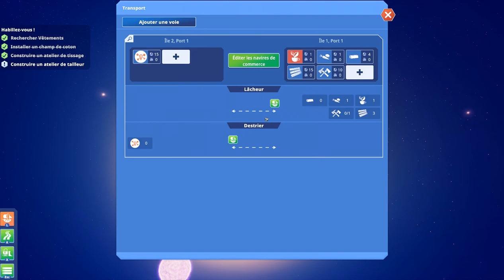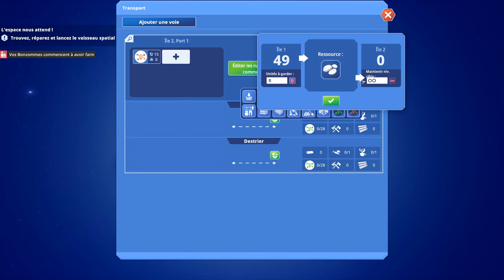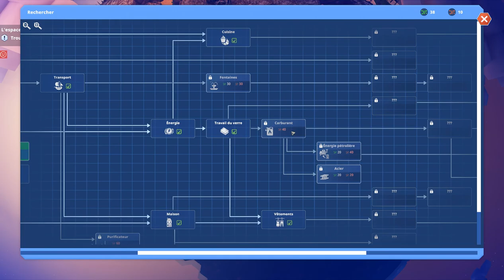Before we leave Gameplay | Didacticiel découverte |no commentary | Part 3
Dans cette nouvelle vidéo vous allez pouvoir découvrir la suite du didacticiel du jeu Before We leave qui donne un aperçu général du gameplay  et sans commentaire.

Vos jeux vidéo moins chers sur instant Gaming en passant par mon lien ci aprés
Et par la même occasion me faite profitez d'un petit don qui me permettra d'acheter de nouveau jeu et ou de vous en faire profiter par des giveway, merci pour cela.